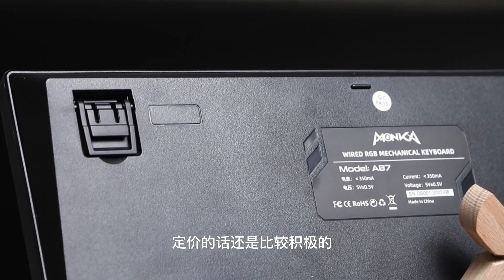键评丨能和R87正面对刚的A87？（魔咖A87机械键盘上手测评）【Kimorebis-键】